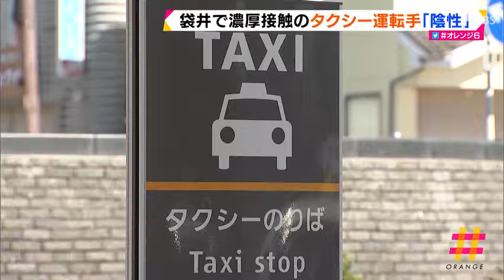袋井で濃厚接触のタクシー運転手「陰性」